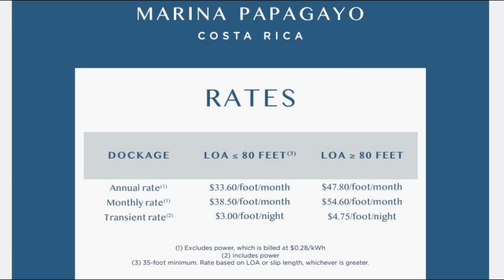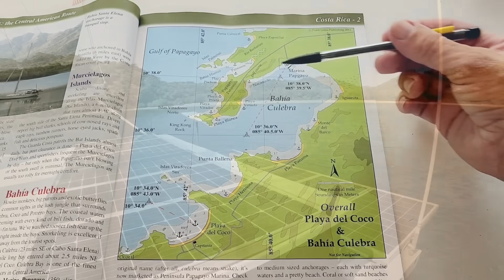How much does it COST to check into Costa Rica?! - Onboard Lifestyle ep.293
On this week's episode of Onboard Lifestyle, the Captain saves $500 by checking into Costa Rica without a marina agent before we jump across the bay to get a bit closer to the action. The ladies pop into town to provision basik properly before leaving the area as this is the last major town that we will see in Costa Rica. Fully stocked up, the crew heads out with Emma leading the way. Come back next week to see us sail further south...see you then!